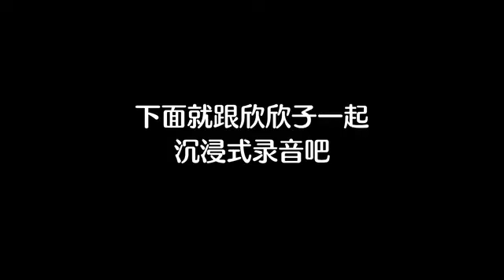Esther'vlog 腾讯地图录音vlog#estheryu